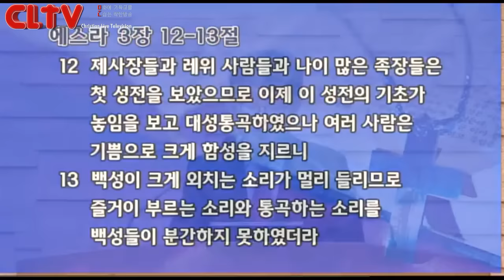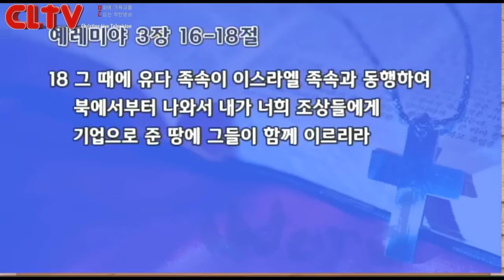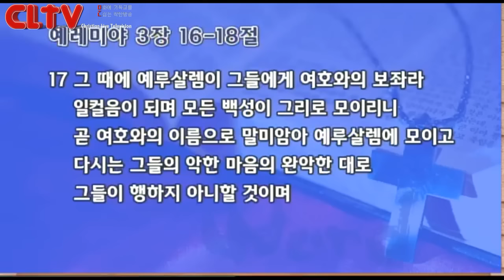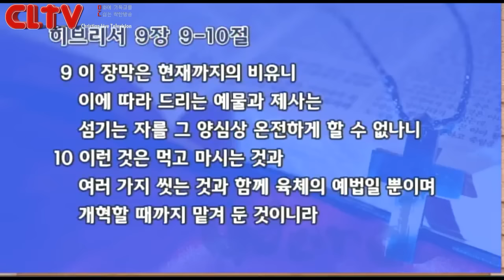CLTV파워메시지_2015.8.9_삼일교회(송태근 목사)_학개(3회) '나중 영광의 크기'